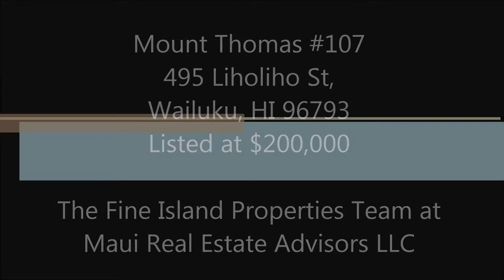Maui Real Estate - Mount Thomas Condo in Wailuku - Maui Homes For Sale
BEST BUY FOR 2 BDR CONDO!
Stunning views of the ocean and Haleakala from this condo that has all new interior paint, new carpet, upgraded baths and offers. Washer/Dryer located in the unit and grassy garden area right outside the front door. Tiled flooring in the living room and kitchen. Kitchen features breakfast bar, wood cabinets, double sink w/view out to Haleakala and the Harbor. Many recent building improvements including new roof, new paint, elevator repair, window upgrades and repair to railings. Secured building conveniently located in Wailuku near the Hospital, Maui Arts and Cultural Center and the new Safeway shopping center too.

Gina Duncan, R (B)
The Fine Island Properties, LLC

Real Estate Listings and Real Estate information about Maui Real Estate.